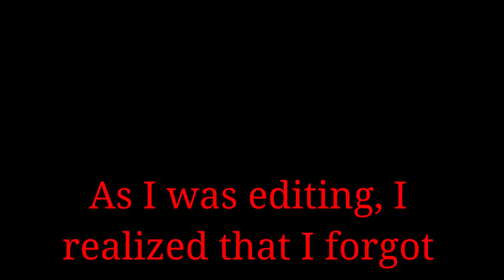Here Comes The Parade | VLOGMAS - DAY 7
Technically, our evil overlords demanded that it be called a "Claus Cruise", because apparently parades give people the big-C; but they are stupid and this is America, so I will call it a parade if I want to.